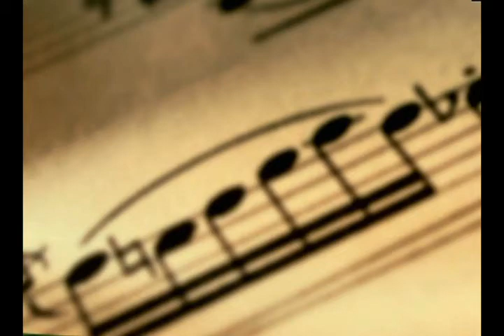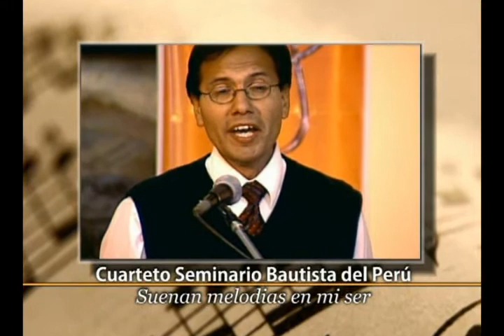Seminario Bautista del Perú - Suenan Melodías en mi Ser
entonado en la Iglesia Bautista de Tahuantinsuyo en el 2007.